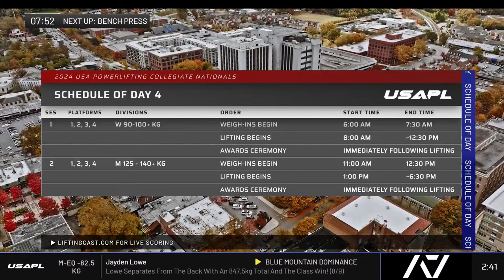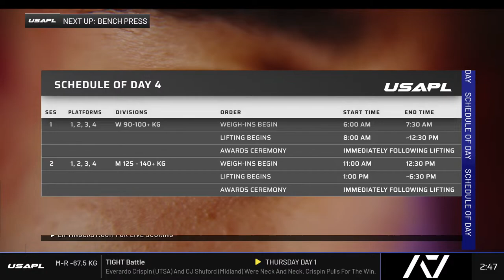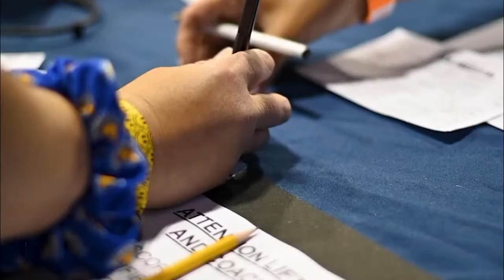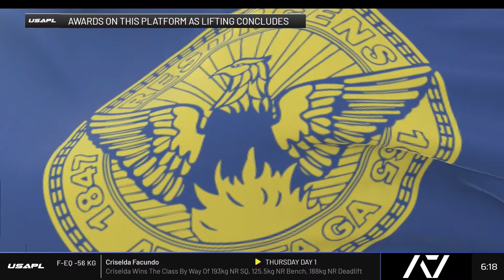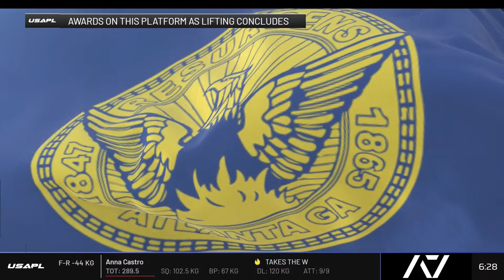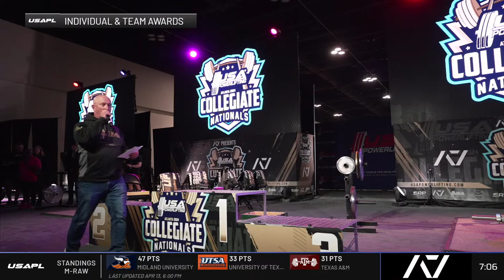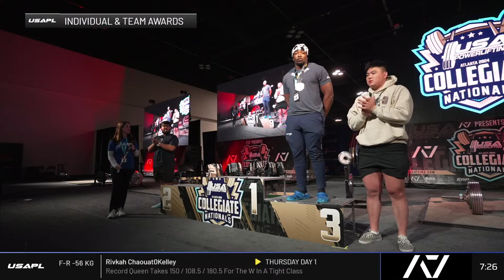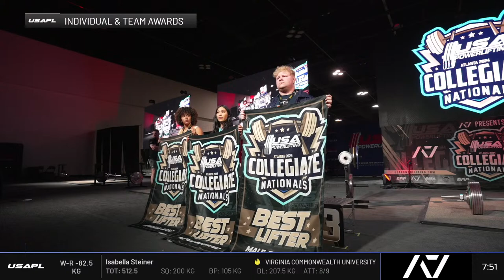2024 USAPL Collegiate Nationals | Day 4 - Session 2 - Platform 3 | M-R 125 - 140+ kg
tap for live scoring and more!

USA Powerlifting Collegiate Nationals is held at the Georgia International Convention Center in College Park, Georgia April 11 - 14th. Not only are athletes competing for placing, records, and for their own personal bests, but colleges and universities around the country are competing for best overall male raw, female raw, male equipped and female equipped team. Who will come out on top?

*HELPFUL LINKS:*

_We’re proud to use LiftingCast for live scoring. Click the link above to open a digital scoreboard with athletes, weights, and more, all in real time._

_Look up athlete records and meet history, PRs, competition results, rankings, records, and more!_

_Subscribe to our channel for quick access to upcoming livestreams, highlights from past meets, and the latest for the federation._

*A7*
_Proud purveyors of lifting apparel and equipment for powerlifters the world over. A7. Demand greatness._

*Boostcamp*
_Log your own training or find training approaches by expert coaches and community members alike.

*THANK YOUs:*

_No competition is possible without the immense help from a wide and diverse group of volunteers, businesses, and staff. We'd like to thank our volunteer referees, the athletes themselves and their friends and family watching at home from around the world!_

*UPCOMING COMPETITIONS:*

_With over 600 competitions, get involved today by clicking the calendar link below_
2024 Central & Midwest Regional Championships | Jun 1-2, 2024
2024 Southwest Regional Championships | Jun 8-9, 2024
2024 Northeast Regional Championships | Jun 8-9, 2024
2024 Southeast Regional Championships | Jun 8-9, 2024
2024 Northwest Regional Championships | Jun 29-30, 2024
2024 Mid-Atlantic Regional Championships | Jul 12 - 14, 2024
2024 Youth, Bench, and Equipped Nationals | Jul 12 - 14, 2024
2024 Southern Regional Championships | Jul 26 - 27, 2024
2024 Raw Nationals | Sep 5 - 8, 2024

*LINKS:*